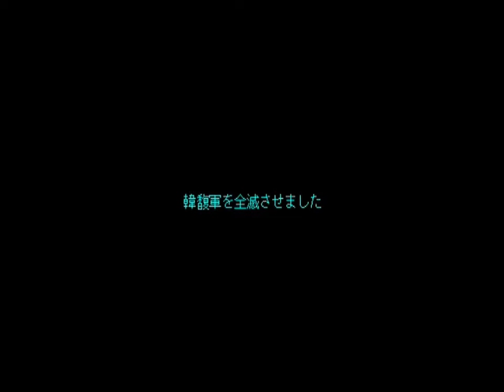三國志Ⅱ 実況 上級 仮想 引き抜きなし縛りプレイ 袁紹を打つまでプレイ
結構上手く行きました、いきなり張飛が裏切るとは意外でした、後火付けられた状態からの突撃は必ず反対側に出れると思っていたけど、そうならなかったので今まで知らなかったです